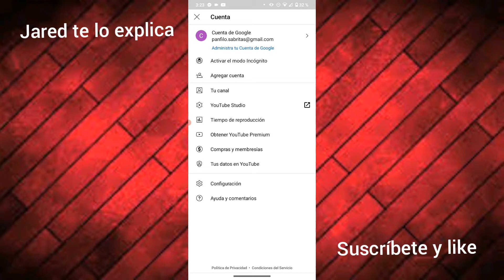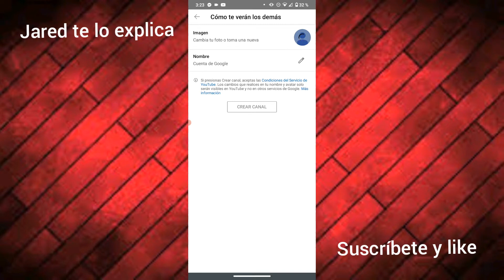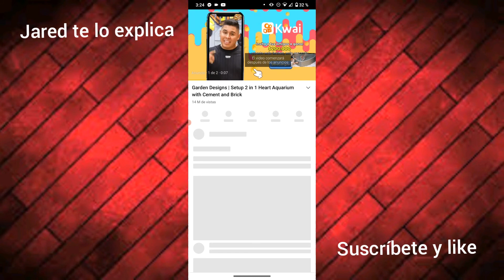🔴¿cómo crear un canal de Youtube? (celular)🔴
hola qué tal aquí Jared te lo explica con un nuevo video, en esta ocasión te traigo cómo crear un canal para YouTube desde tu celular

tarjetas

cómo crear un canal de Youtube
crea un canal de Youtube en android
¿cómo crear un canal de Youtube desde tu celular?
¿que necesito para ser Youtuber?